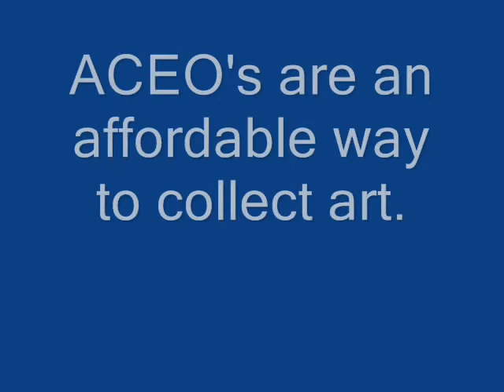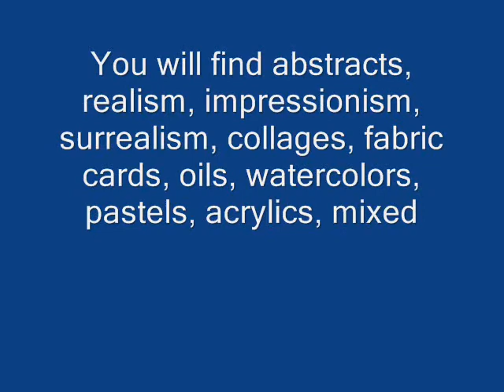What are ACEO's (Art Cards Editions & Originals)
A brief description of the what Art Cards Editions and Originals (ACEO) are.